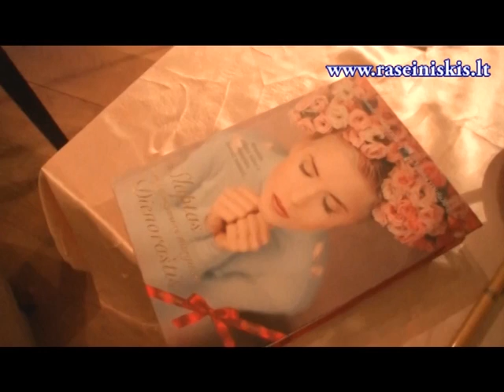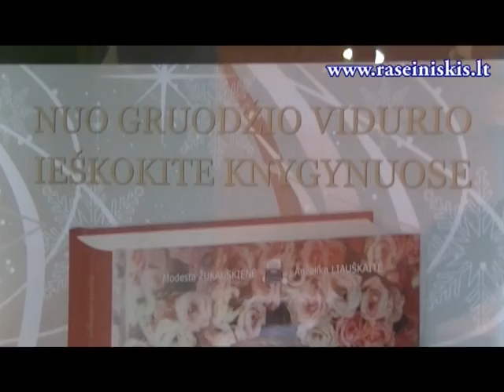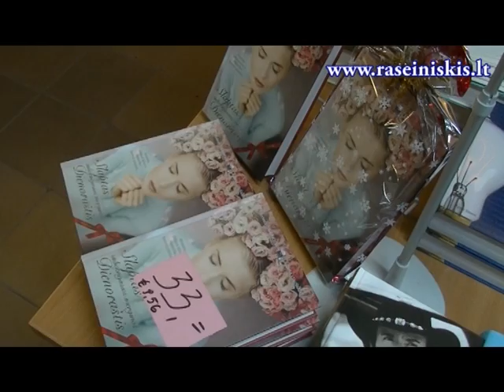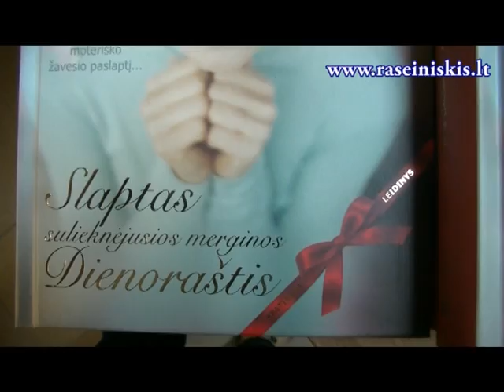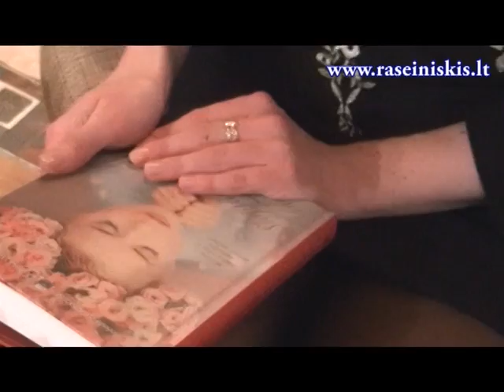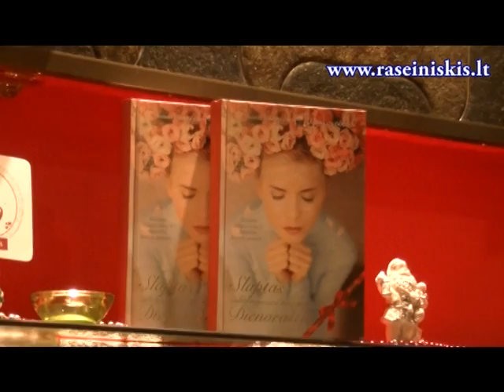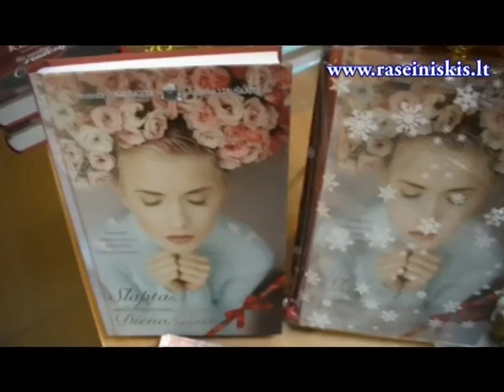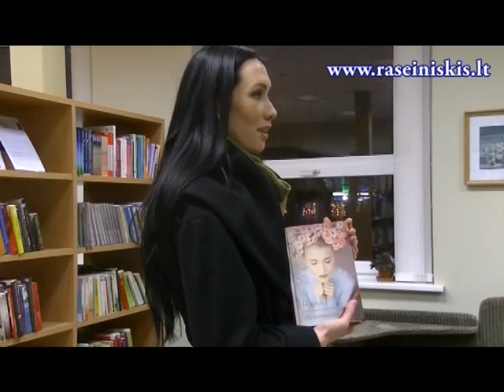Modesta Žukauskienė apie knyga - „Slaptas sulieknėjusios merginos dienoraštis“